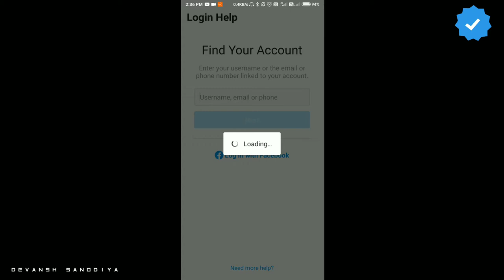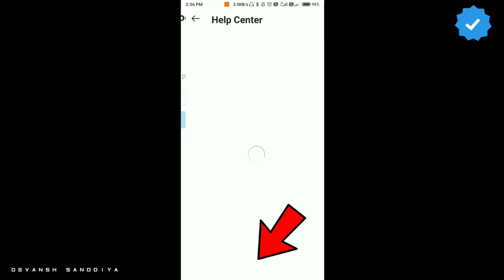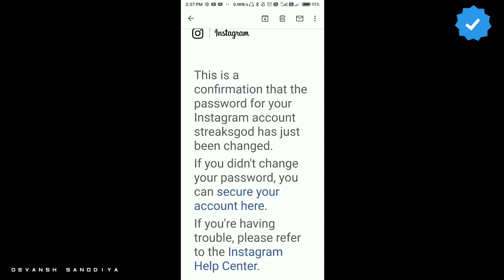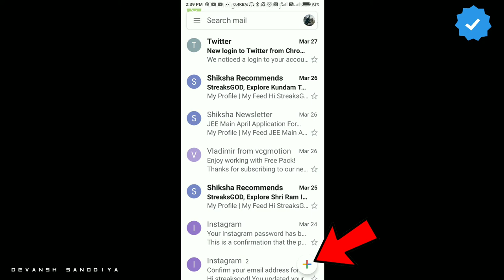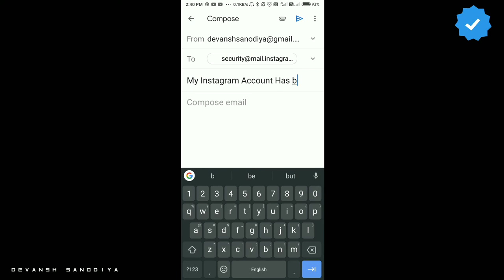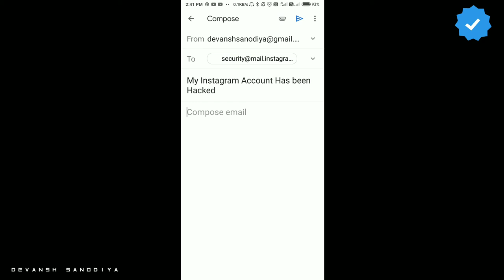HOW TO RECOVER HACKED INSTAGRAM ACCOUNT WITHOUT EMAIL AND PHONE NUMBER | GET BACK YOUR ACCOUNT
Welcome back guys to the new video and in this video, I'll show you how to recover hacked instagram account without email and phone number. Get back your hijacked Instagram account easily.